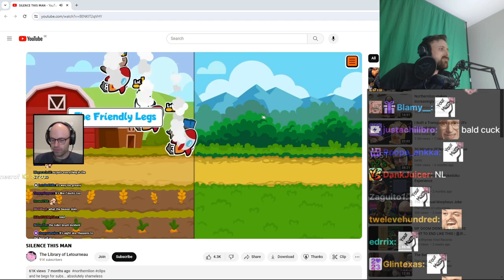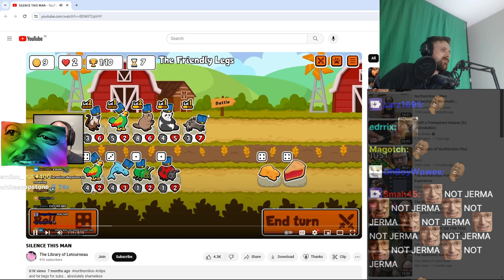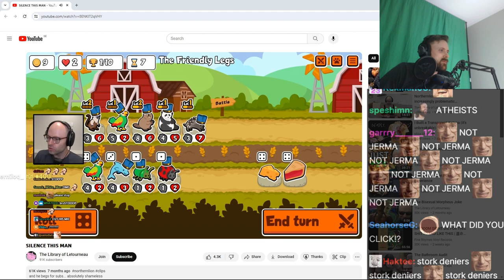Forsen reacts to SILENCE THIS MAN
Tell me guys if you like the new ending better!